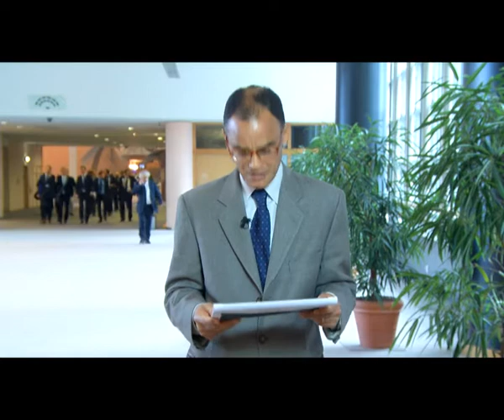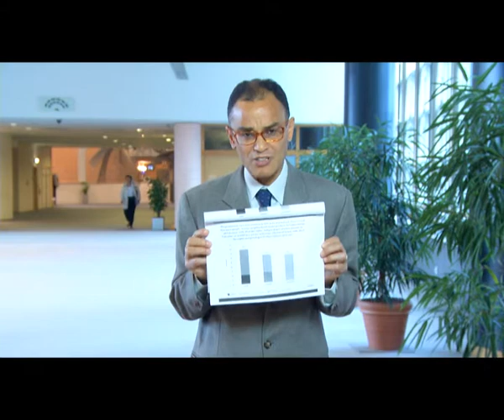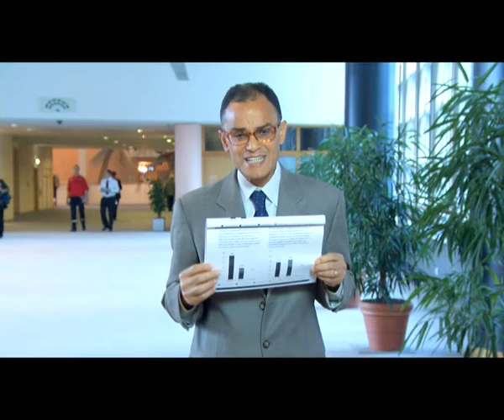Magdi Cristiano 21/09/11: Le menzogne sulla "Primavera araba"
Da un sondaggio presentato oggi nel Parlamento Europeo a Bruxelles da David Pollock, esperto ed analista del Medio Oriente del Council on Foreign Relation e del Pechter Middle East Polls, emerge come la visione edulcorata che ci viene propinata della cosiddetta "Primavera araba" sia del tutto infondata. Ad esempio il sondaggio fa emergere che in Egitto il 35% degli intervistati considera che la causa che ha fatto esplodere la rivolta popolare sia la povertà, per il 34% è la disoccupazione, per il 31% è la corruzione, mentre solo per il 7% la causa è la repressione politica e l'assenza di democrazia. Altro esempio: solo il 35% dei palestinesi intervistati è favorevole alla proclamazione unilaterale dello Stato della Palestina alle Nazioni Unite, mentre il 59% è convinto che si debba tornare al tavolo dei negoziati con Israele per concordare con Israele la nascita dello Stato della Palestina.